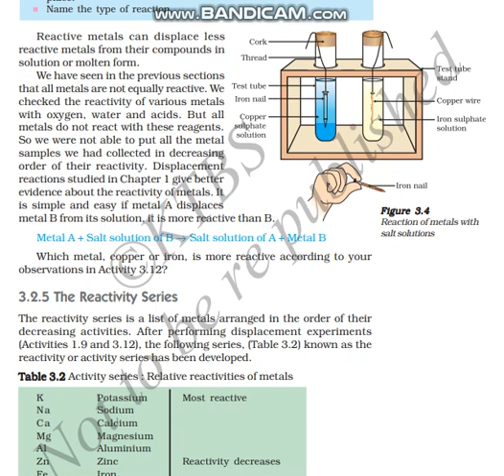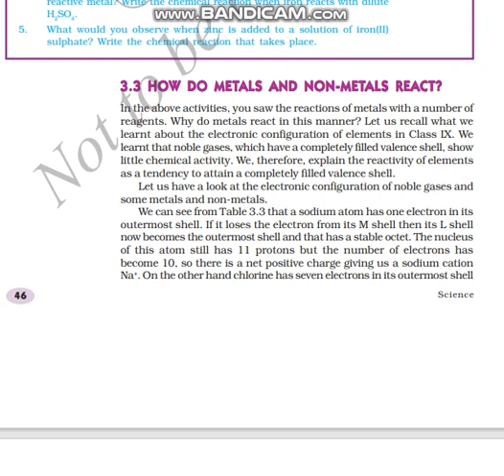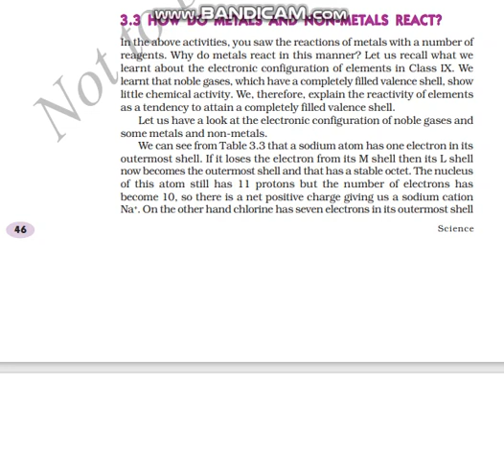CLASS10 SCIENCE LSN3 "METALS AND NON METALS" PART 9/18 BY INNOVATIVE INTERNATIONAL SCHOOL, Gulbarga.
CLASS 10 SCIENCE LSN 3 "METALS AND NON METALS" PART 9/18 BY INNOVATIVE INTERNATIONAL SCHOOL, Gulbarga.